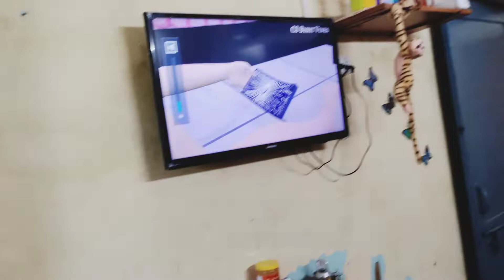ritums.vlog. South ki Don Vishu..😀😀 Janmashtami special.